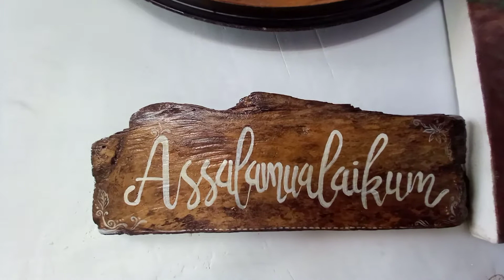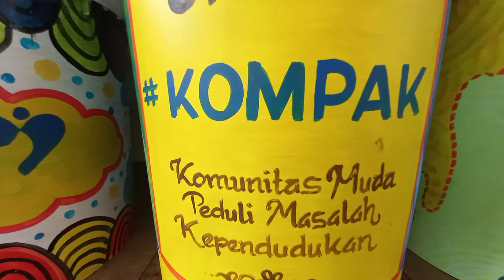melukis di ember